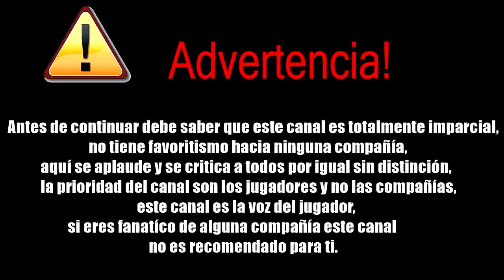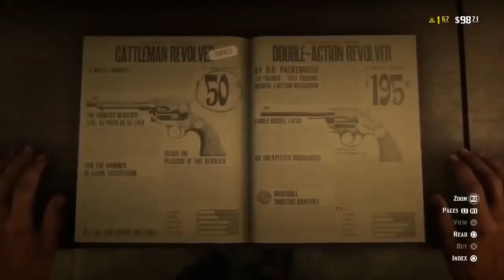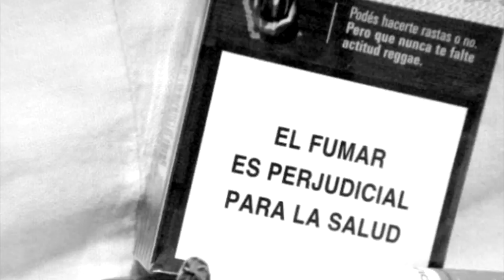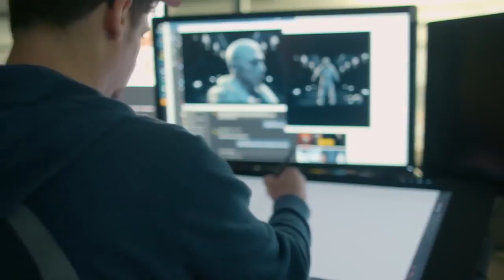David Cage: Ps5 y Xboxes Scarlett no son como la pintan | Nintendo, Sony y Microsoft decepcionan